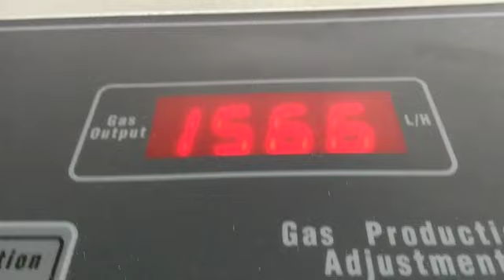HHO Engine Carbon Cleaning of HONDA Mobilio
We had the pleasure of Carbon Cleaning this HONDA Mobilio with HHO carbon cleaning machine . Current km of vehicle is 37000 Kms.

Results after treatment are below.

Increase pickup
Increase mileage
Reduced Engine Noise
Reduced vibration
Chemical free.